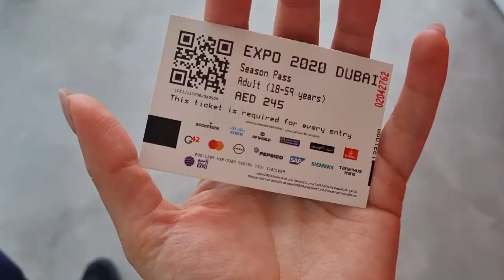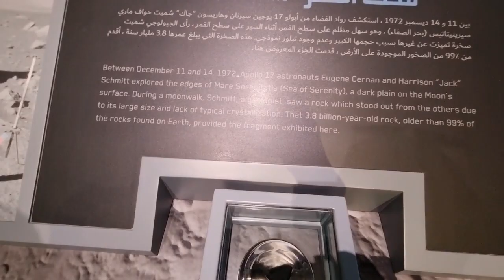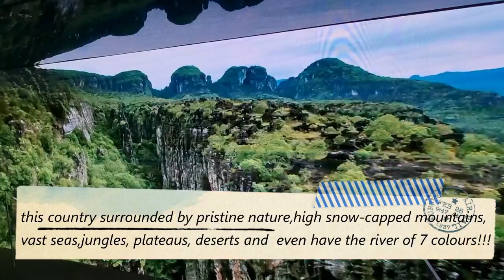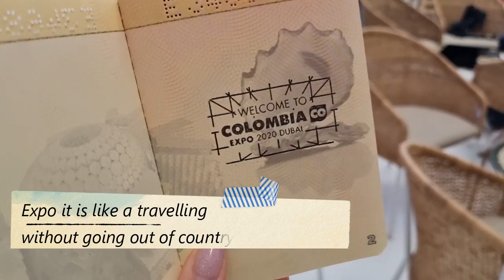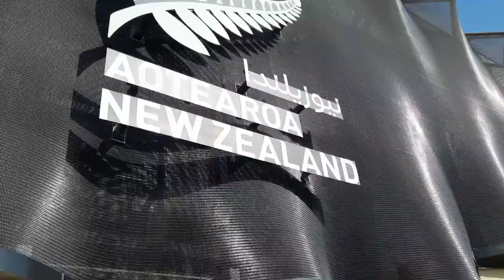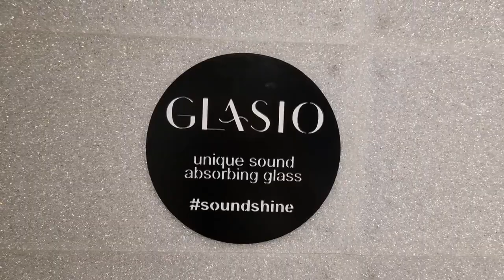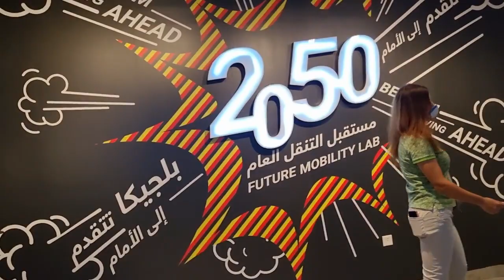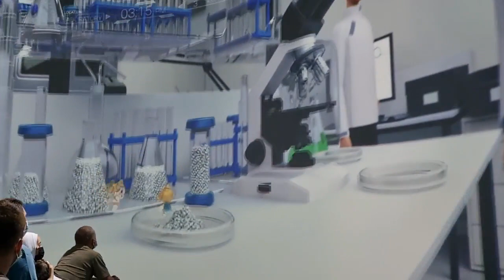Dubai Expo Trip - The best sights and pavilions from a $8 billion World Expo marvel!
Hi! Today I want to show you the best sights from Dubai Expo 2020. I went there multiple times and saw sights and experiences that were unmatched in the world.

So many countries have come together to bring you the best of their culture, technology, food and achievements. Go to the Dubai Expo and you will be able to see the best of the world without traveling to many different countries.

In this video I have the highlights of my visits. Let's go on this fantastic journey together.

Do you like this video? Tell me and I will bring you more of Dubai expo.